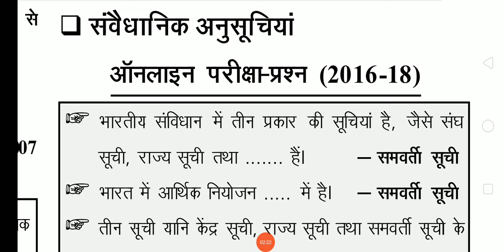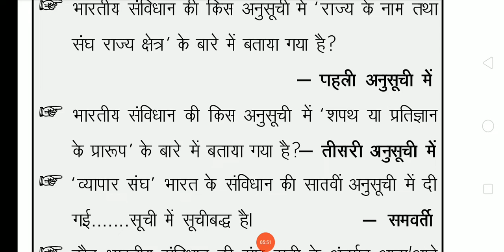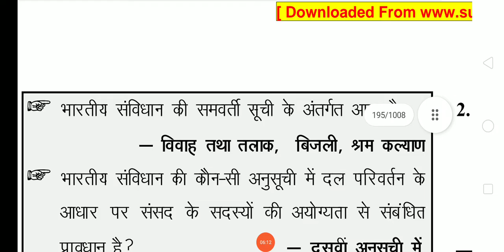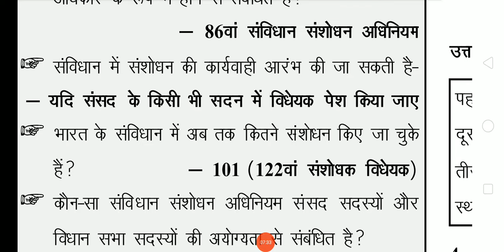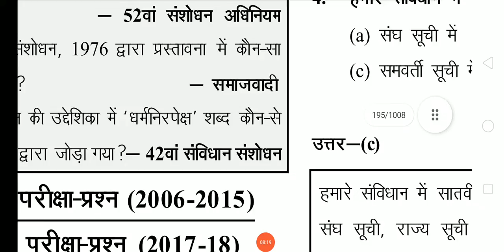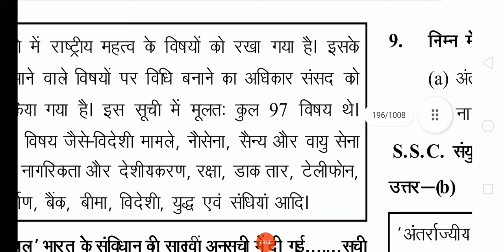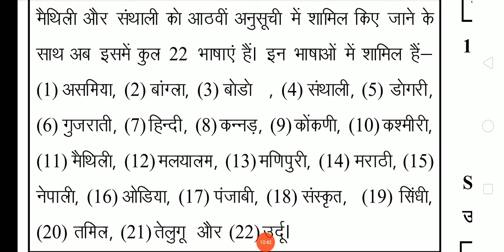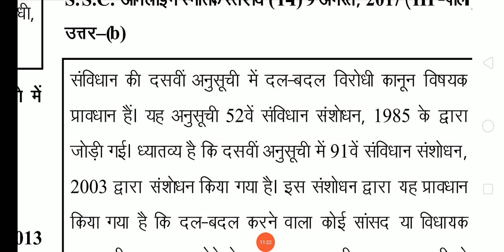PREVIOUS YEAR QUESTIONS - INDIAN POLITY